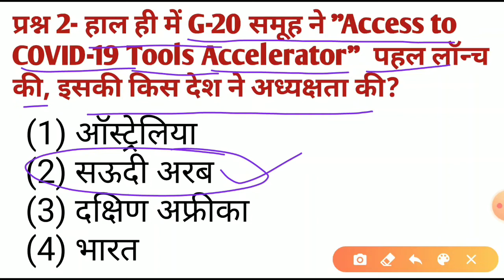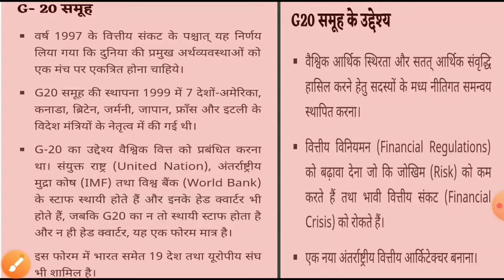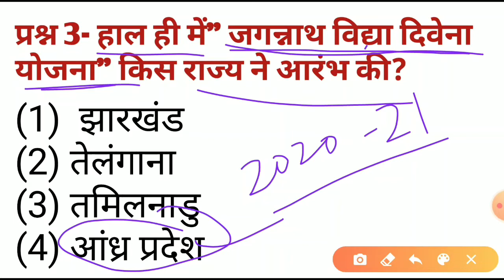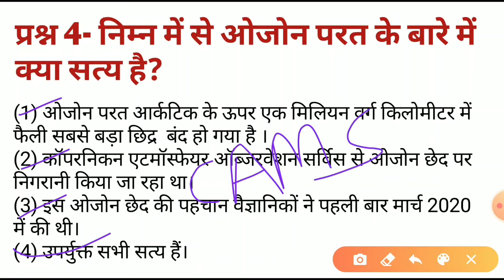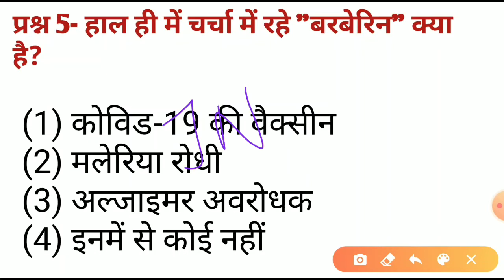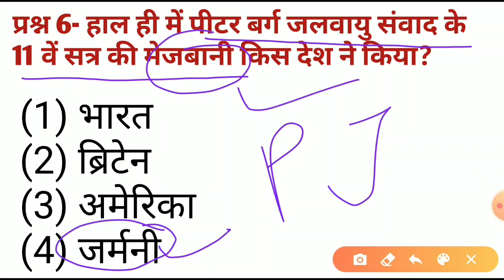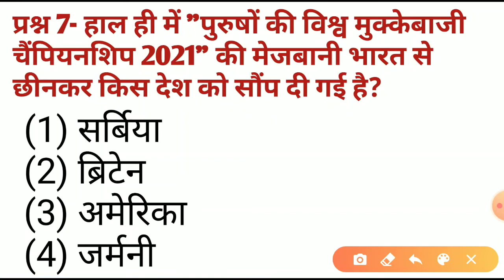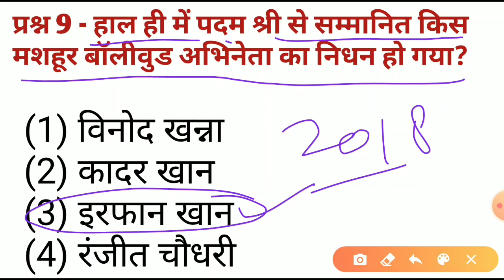DAILY CURRENT AFFAIRS IN HINDI - 30 APRIL 2020